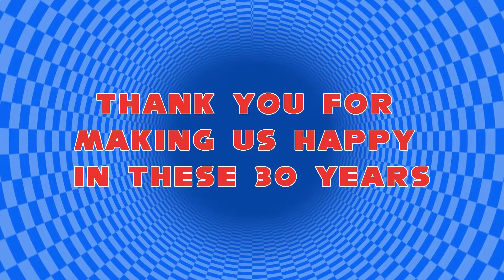Sonic 30th Anniversary Tribute - Animation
Animated in
-Toonboom animate pro2
-After Effects
-Autodesk Maya
-Sony Vegas

-Sonic Channel (Youtube)
-Sega and Sonic Team
-The Sprites Resources
-Emalio
-Luqo
-Nicolas Viera
-Rodrigo Sauré
-kaveshkoli3 (Sega model)
Avatar Sonic Forces
-Contriteorb4 GP
-Andreamiarts
-Marw